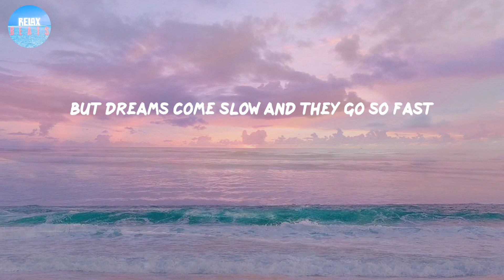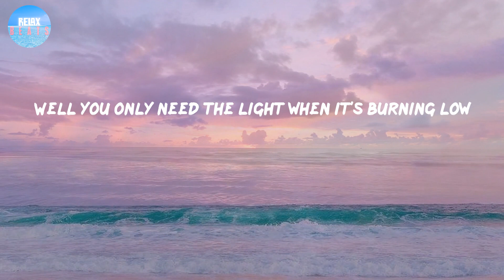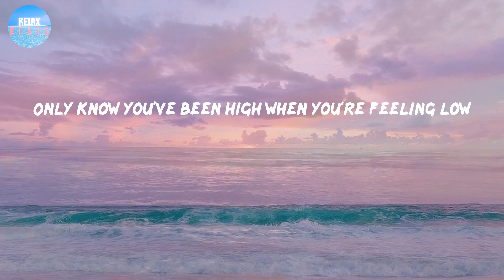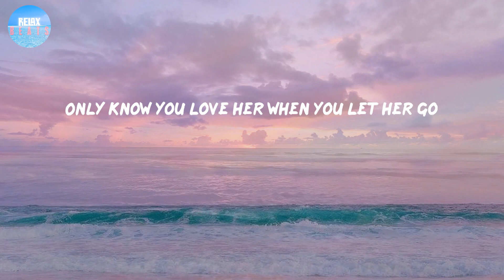Let Her Go - Passenger (Lyrics) | Only know you love her when you let her go